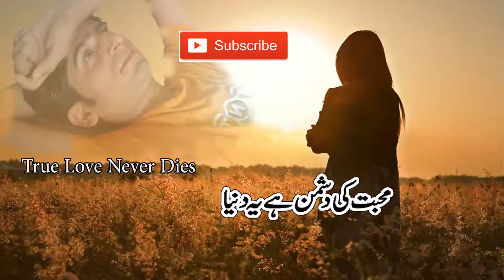Hum Na Hun Gaye Tu Tumhain Ah jAN e Wafa Full Video Song HD 1080p